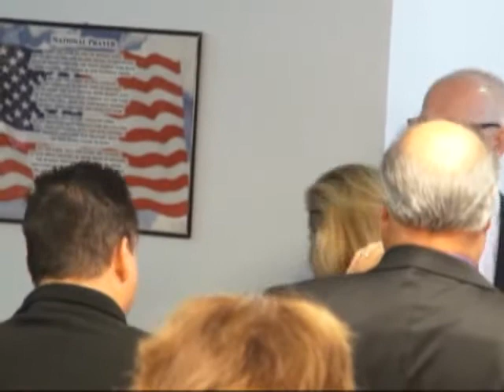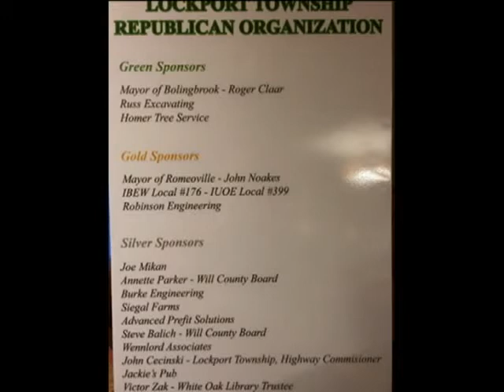3 9 2016 Cruz Radogno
Heidi Cruz stumping for Ted Cruz
Christine Radogno - a Kasich Delegate - talks about Illinois Politics